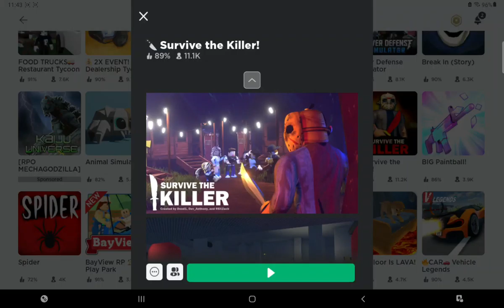survive the killer! roblox game